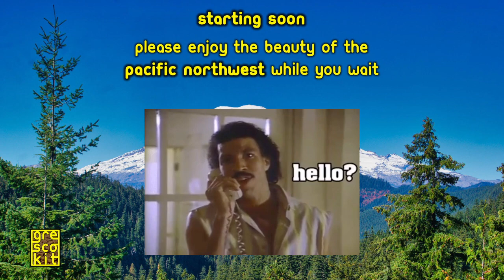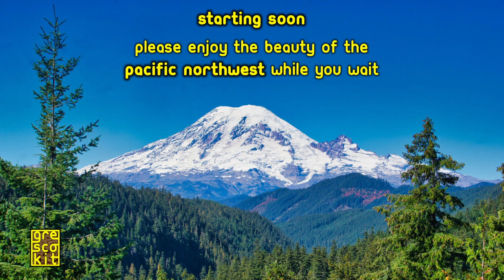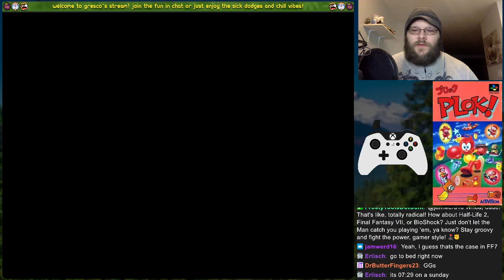Plok (SNES) | Ploktober 2024 Night 1 | Twitch Stream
Game: Plok (SNES)
Twitch Stream: 05 Oct 24

1. Biker Mice from Mars | Rock and Ride by WillRock

2. Chrono Trigger | Protector in Green by MkVaff

3. Choujin Sentai Jetman | Itsutsu no Chikara by Magellanic

4. Plok | Title Jam by Mazedude

5. Celeste | Part of Me by heymagurany

6. Lunar Pool | Looser Tool by Harmsing